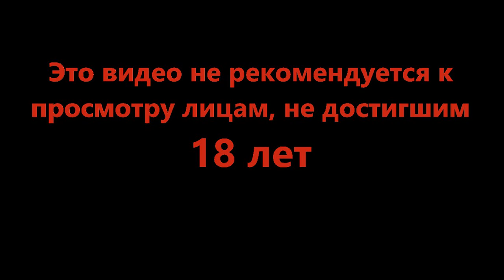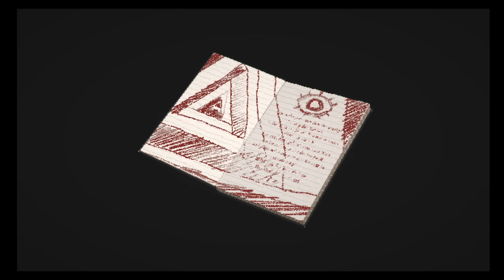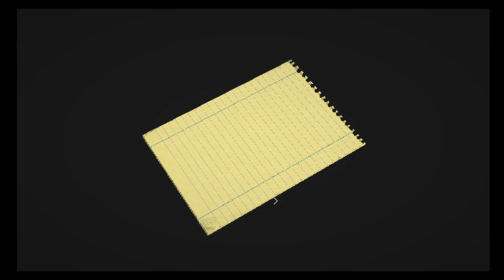Мясные комнаты - SIGNALIS #12